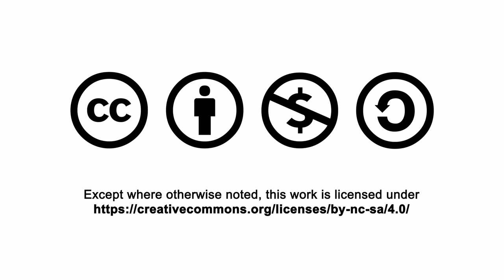Anleitung :: 3D-Druck Atemmaske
Noch sind sie umstritten und keiner vermag zu sagen, ob ihr Tragen in Deutschland bald Pflicht sein wird. Auf jeden Fall sind sie derzeit schwer zu beschaffen. Die Rede ist von Atemmasken!

Unser Freund Gerald Carda hat sich auf seinem Sofa gelangweilt und sich eine Maske ausgedacht, die man mit ein paar ganz einfachen Haushaltsmaterialien und einem 3D-Drucker selber herstellen kann. Und das Beste daran: Die Maske ist ganz einfach und preiswert zu erneuern!